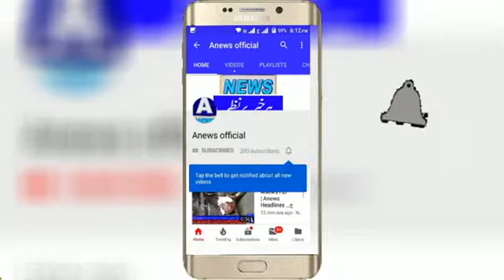ANews HD | Anews Headlines گجرات پانی میں ڈوب گیا